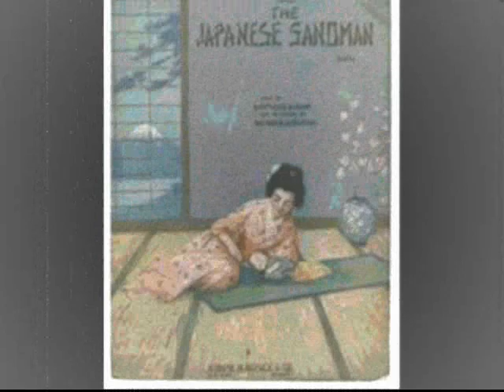"The Japanese Sandman" (Nora Bayes, 1920)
Popular collaboration by composer Richard Whiting and lyricist Raymond Egan.

THE JAPANESE SANDMAN
(Words by Raymond B. Egan / Music by Richard A. Whiting, 1920)

Won't you stretch imagination for the moment and come with me
Let us hasten to a nation lying over the western sea
Right behind the cherry blossoms here's a sight that will please your eyes
There's a lady with a baby of Japan singing lullabies
Hear her as she cries:

"Here's the Japanese Sandman sneaking on with the dew just an old second hand man
He'll buy your old day from you
he will take every sorrow of the day that is through
and he'll give you tomorrow just to start a life anew
then you'll be a bit older in the dawn when you wake
and you'll be a bit bolder with the new day you make
here's the Japanese Sandman trade him silver for gold
just an old second hand man trading new days for old."